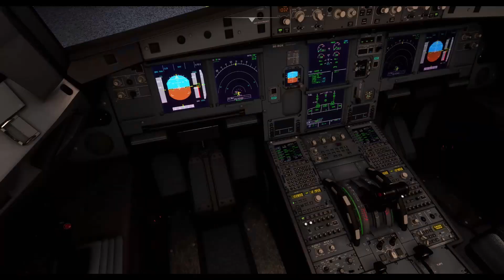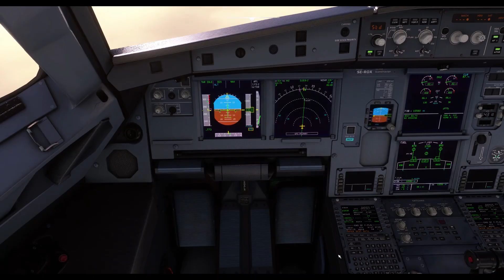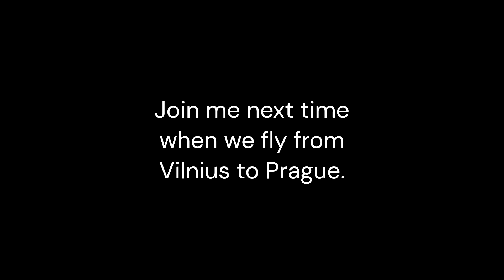Stockholm to Vilnius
On the fifth leg of my European adventure we fly from Stockholm to Vilnius in the FlyByWire A320NX. Credit for the SAS livery to Selcuk_Dikilitas. Check out Flightsim.to for more incredible liveries.